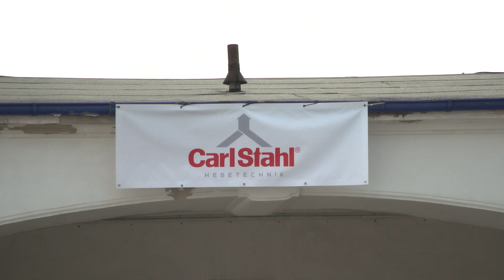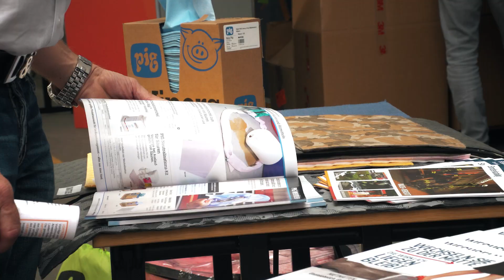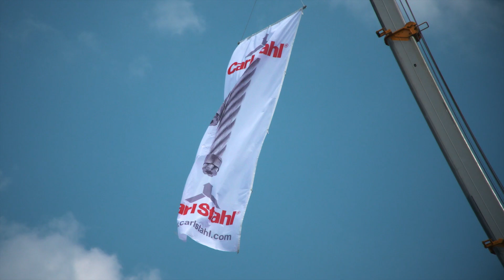Aktivtag 2018 in Dresden! | Carl Stahl Hebetechnik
Am 08. Juni 2018 fand der erste Aktivtag am Standort Dresden statt.

Unter dem Motto "Unsere Ideen für Ihren Erfolg - Innovative Hebe- und Sicherheitstechnik zum Anfassen" konnten die Besucher maßgeschneiderte Lastaufnahmemittel, Industriehydraulik, Anschlagtechnik, Krantechnik, Hebetechnik, persönliche Schutzausrüstung gegen Absturz, Kabelziehstrümpfe und unsere Services hautnah erleben.

Sie wollen den nächsten Aktivtag nicht verpassen? Dann melden Sie sich zu unserem Newsletter an